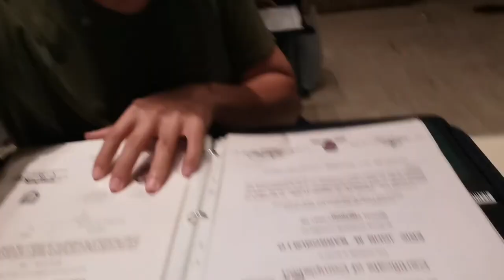Dispatch of Documents and Airline ticket | Seaman Vlog